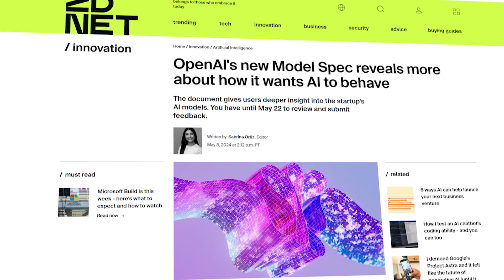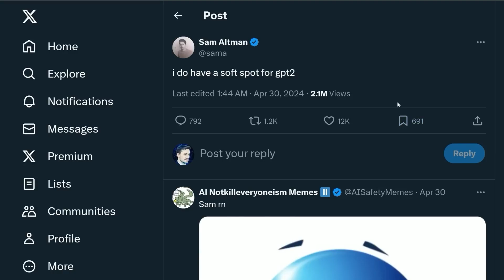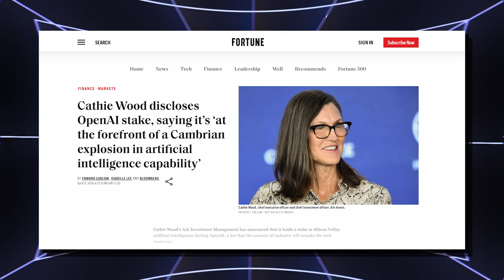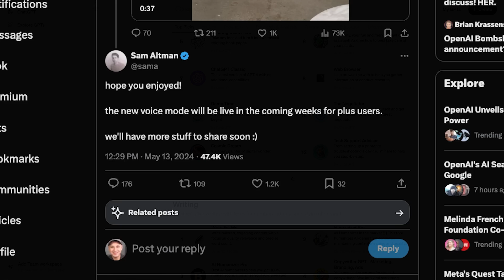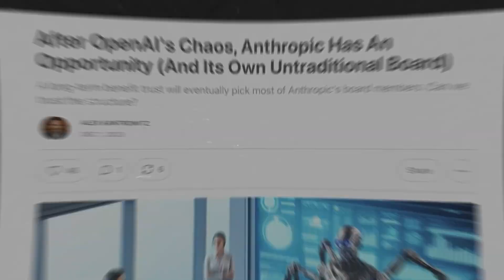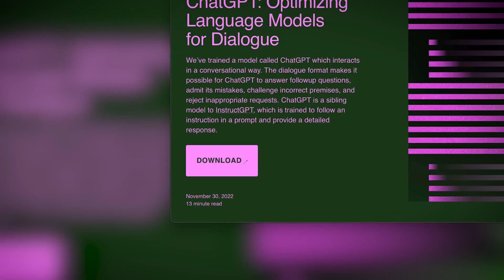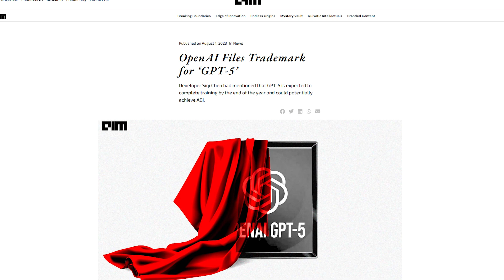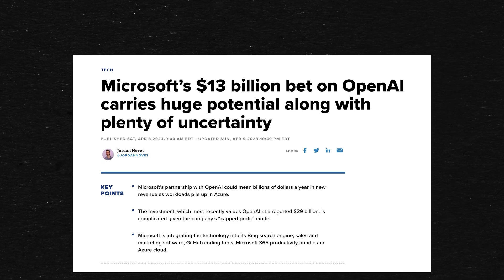AI Stakes RAISED! What to Expect From NEW OpenAI Model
Will AI change the way super-smart computers are made? OpenAI is about to show off its brand-new, super-powerful search tool! It works like Google, but it's better.